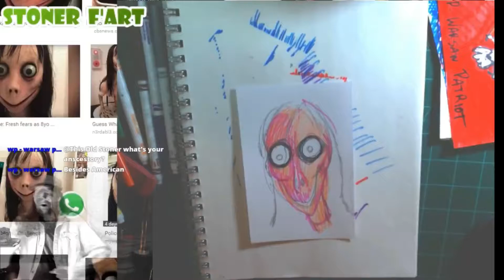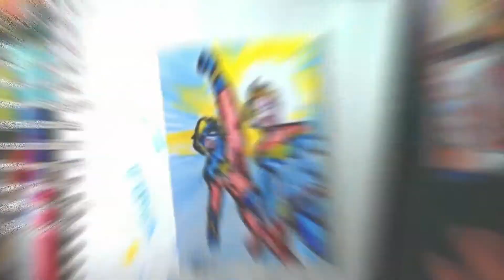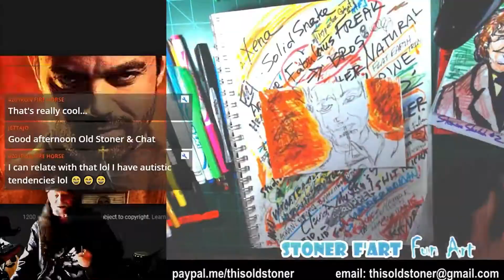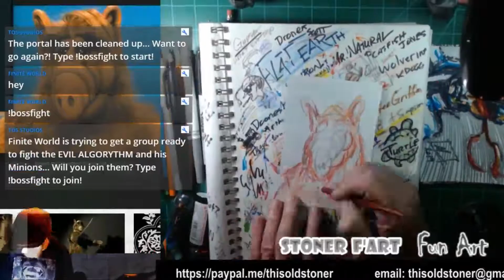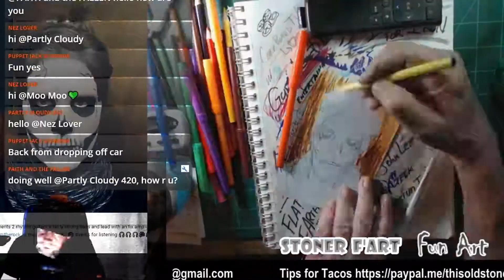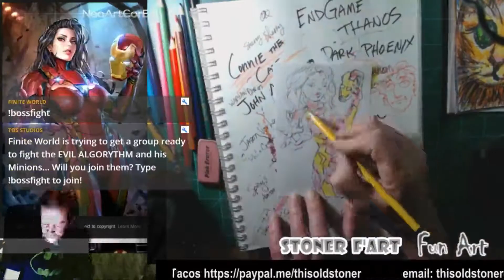FUN ART 2019 / F'ARTATTACK LIVE! in 10 Second Snippets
A montage of almost all the Fun Art F'ART ATTACK Live streams of 2019 in 10 minutes of 10 second clips  with a little rambling from me, This Old Stoner, followed by some soothing music from Neir: Automata.
Born in the 50s, Raised in the 60s, Stoned since the 70s and a NERD for LIFE!
My channel is about  art, music, inspiration, creativity and having fun with art.